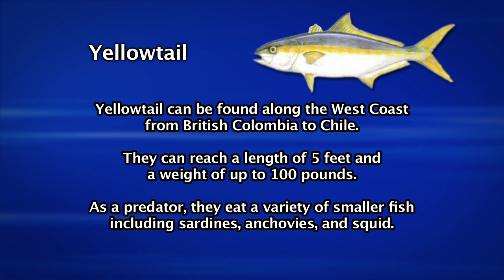Dan Hernandez's Fish Facts - Yellow Tail - Did You Know ? | SPORT FISHING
Dan shares a few fun facts about Yello Tail.